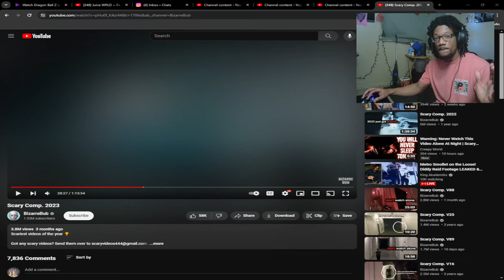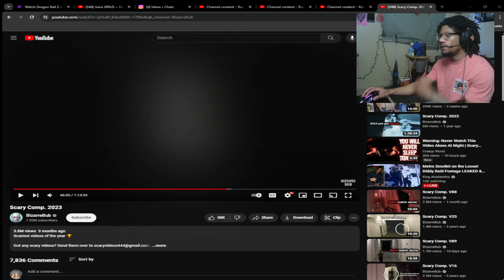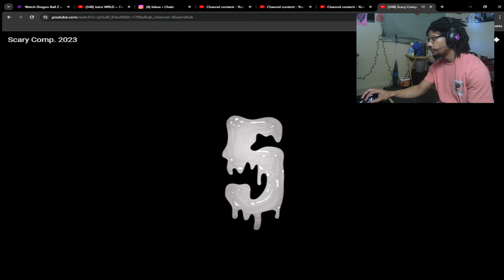"This ruined my life!" Scary Comp. 2023 (PART 3 REACTION)